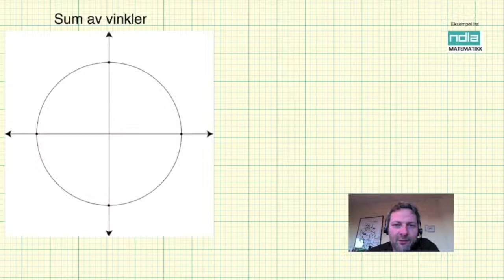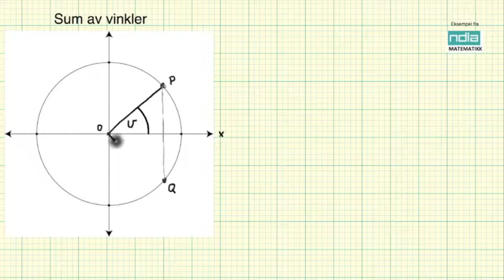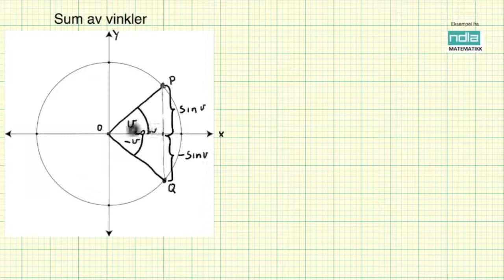Matematikk R2 Sum av vinkler